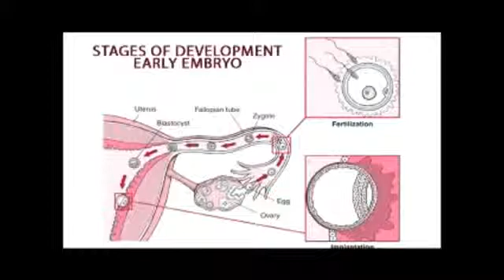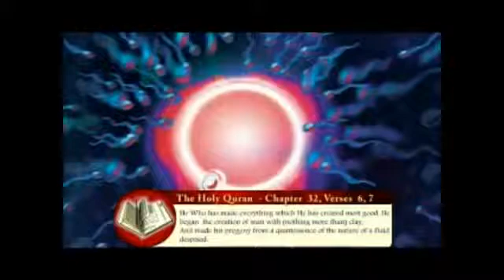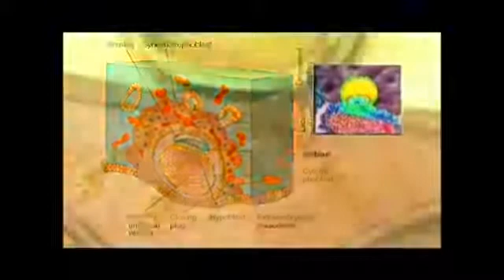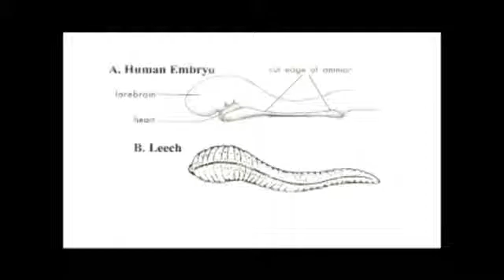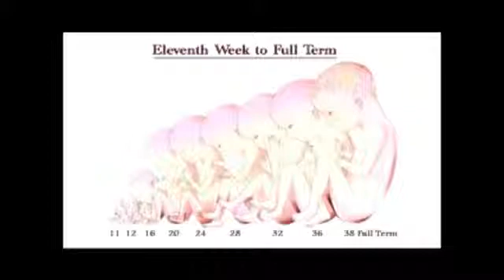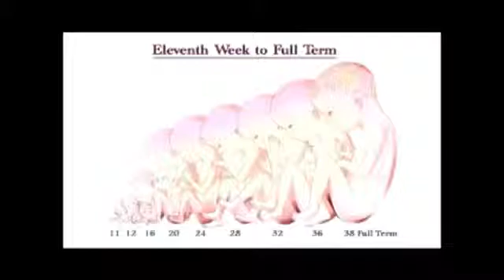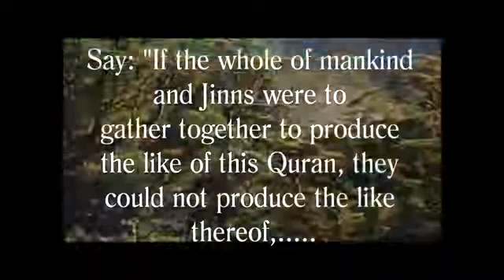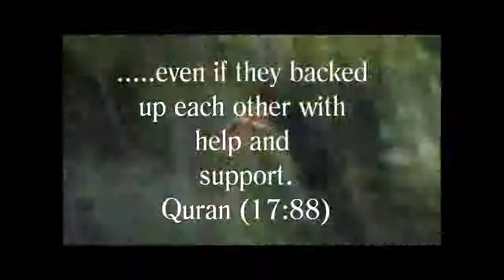Prof Keith Moore about embryology in the Quran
Professor Keith Moore who is the head of anatomy in the University of Toronto and he is one of the best in embryology. Students doing medicine usually refer to his books.